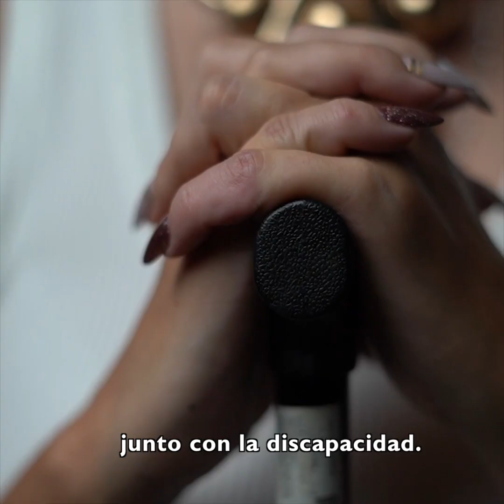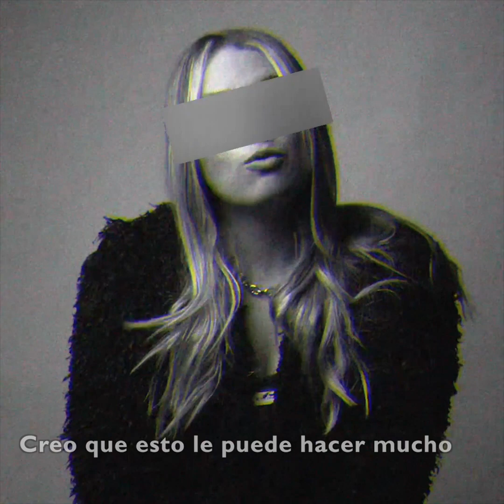Mi cuerpo me pertenece, también en internet - Campaña Bodyright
Cinco mujeres diversas de Costa Rica comparten sus experiencias y sentimientos en torno a la violencia digital que constantemente viven mujeres y niñas en internet.
Johanna Villalobos, periodista, Victoria Rovira, activista por los derechos de la población trans, Thelma Darkings, actriz afrodescendiente, Nidia García, educadora y persona con discapacidad adquirida, y Valeria Cabezas, salubrista, y  cuentan cómo han vivido la violencia digital en carne propia.

Este video se produjo en el marco de la pasarela Bodyright organizada durante el Costa Rica Fashion Week 2023 por UNFPA Costa Rica y la organización del evento, en el que participaron mujeres en todas sus diversidades exigiendo un alto a la violencia digital y mostrando su apoyo a la campaña cuyo mensaje es: "Mi cuerpo me pertenece, también en internet".